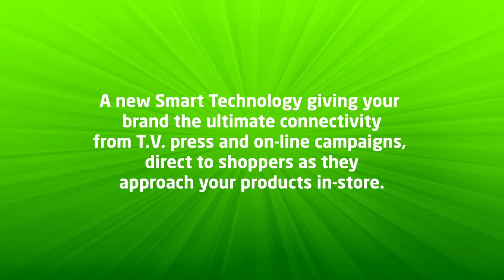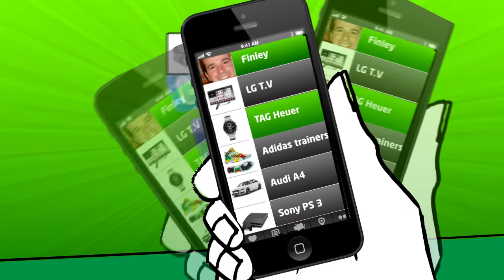Desire - The Valley Group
Welcome to the world of Desire created by The Valley Group.

Desire is a new Smart Technology, giving brands the ultimate connectivity from T.V., press and online campaigns direct to the shopper as they approach products in-store.

The app allows customers to create a list of desires on their mobile device which they can then share with friends and family.